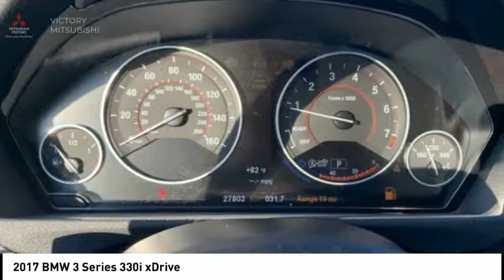2017 BMW 3 Series Bronx NY 2595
2017 BMW 3 Series 330i xDrive

Victory Mitsubishi
4070 Boston Road

Welcome to Victory Mitsubishi! We offer a combined inventory of 400 cars new and pre-owned vehicles and all come with a quality assurance inspection also our new cars have an unprecedented 10 year 100k mile warranty we also have vehicles car for any want or purpose. Come in to test drive this BMW 3 Series 330i xDrive today! Priced below KBB Fair Purchase Price! *, AWD.brCARFAX One-Owner. Clean CARFAX.br2017 BMW 3 Series 330i xDrive Estoril Blue Metallic 4D Sedan Reviews:br  * Balances sharp handling with a ride quality that won't beat you up; engine choices offer power, smoothness and fuel efficiency; interior is upscale and spacious, with logical, easy-to-use controls Source: Edmundsbr  * Both the six-and eight-cylinder engines are powerful and refined; front and rear seats are spacious and comfortable; interior is well-built with top-notch materials; dual-mode liftgate improves cargo-carrying flexibility Source: Edmundsbr  * Hatchback utility with sport sedan performance; extended wheelbase increases rear legroom; strong and fuel-efficient engines; all-wheel drive is standard. Source: EdmundsbrSave yourself Time and Money - Fill out a credit application online at victorymitsubishi.com and get pre-APPROVED! Same day delivery. View our entire inventory by visiting our virtual showroom at victorymitsubishi.com - Only 2 blocks away from Exit 13 off I-95 or Minutes from exit 7 on the Hutchinson Parkway. While we make every effort to ensure the data listed here is correct, there may be instances where the pricing, options or vehicle features may be listed incorrectly. Dealer cannot be held liable for data that is listed incorrectly. Visit Victory Mitsubishi online at victorymitsubishi.com to see more pictures of this vehicle or call us at today to schedule your test drive. please refer to dealers website for exact pricing and for any incentives that we my apply!br*